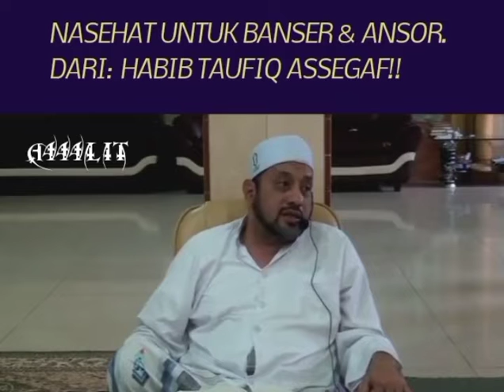Toleransi yg kebablasan " tausiah dari Hb.taufiq asegaff Pasuruan" umat nabi akhir zaman.